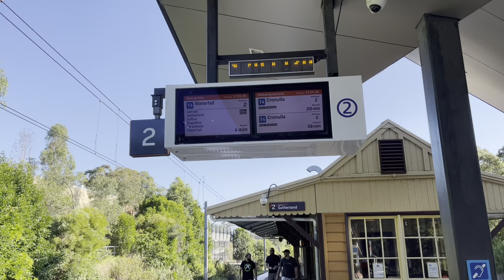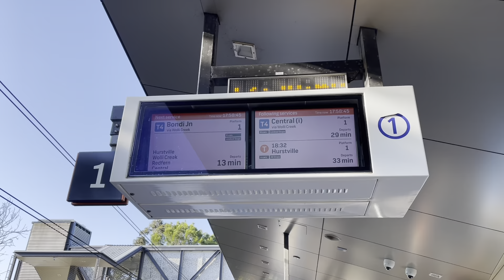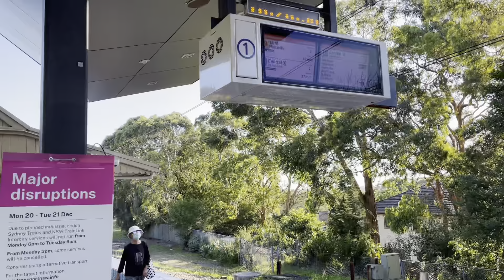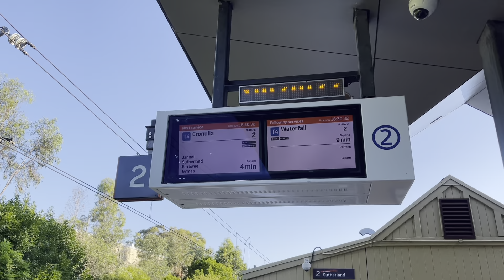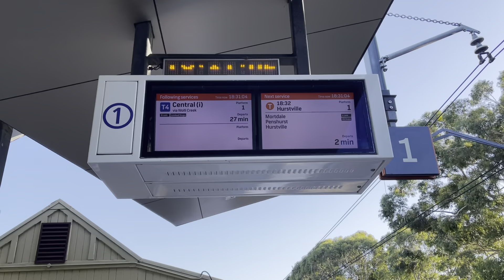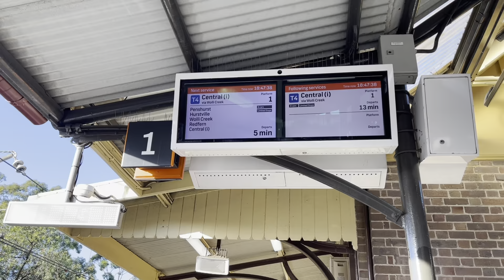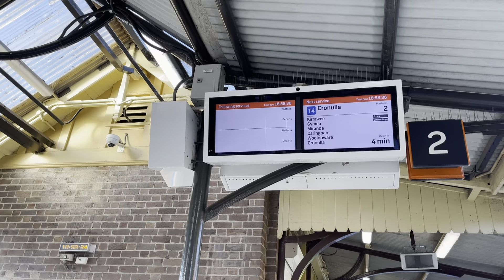Sydney Trains On Location Episode 957: Industrial Action at Oatley at Mortdale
Due to Sydney Trains industrial action all passenger trains in Sydney and NSW were stopped from 6pm Monday December 20 to 6am Tuesday December 21, 2021. This footage is the final trains at Oatley and Mortdale, as well as trains going to be stabled at Mortdale Maintenance Centre.